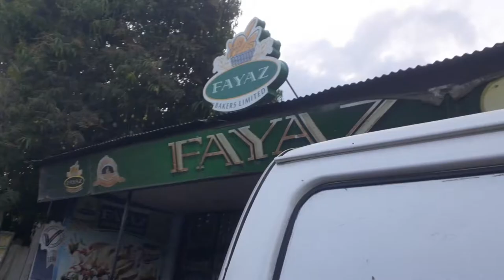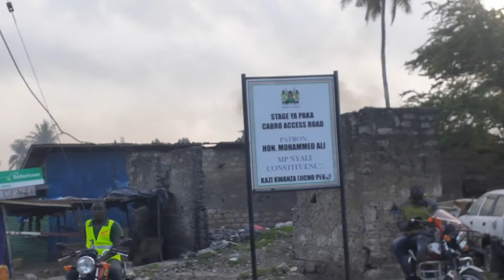Most DANGEROUS PLACE to Live in Mombasa | KISAUNI MOMBASA KENYA | Man Kilits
Today i Visited KISAUNI Mombasa Kenya and walked along the road through Mlaleo, Barisheba, Mwandoni or sunlight, Bakarani, Mtopanga, Anwerali, Ratna, Stage Ya Paka and finally ended up in Bamburi mwisho. This is what Happened!!